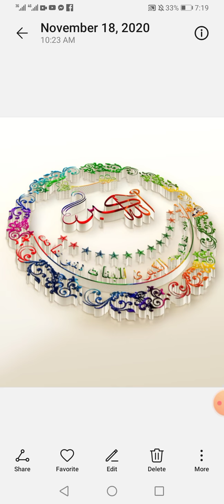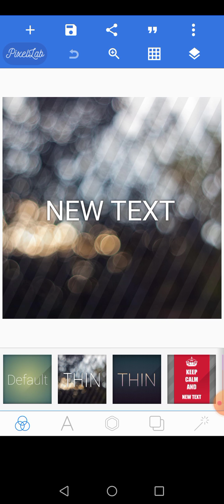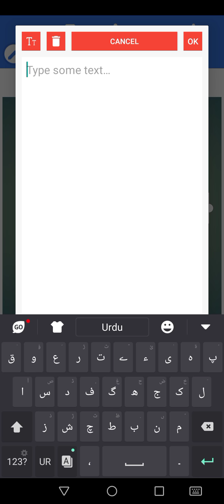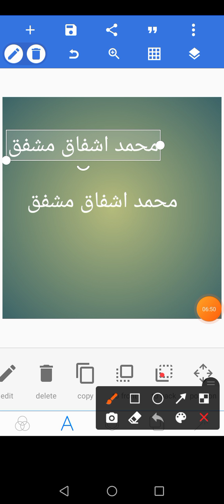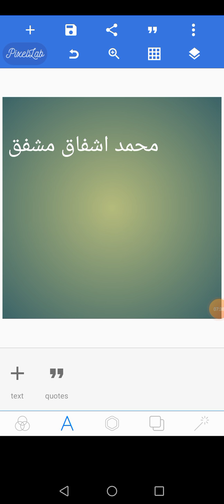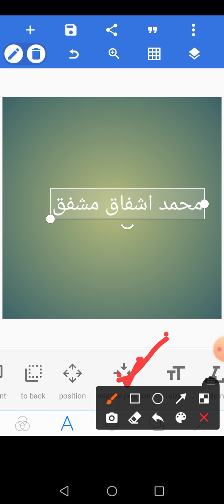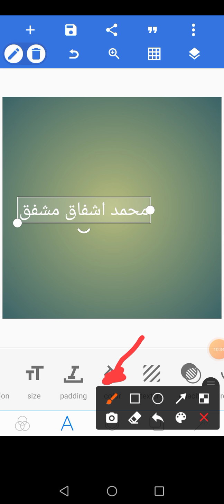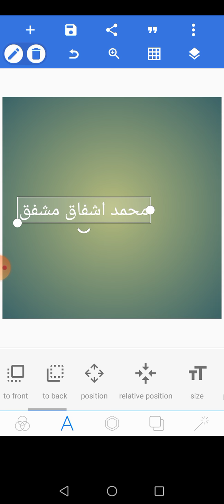Pixellab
پگزل لیب کے بنیادی آپشنز کے حوالے سے پوری تفصیل سے بتایا ویڈیو اینڈ تک دیکھیں تا کہ کچھ رہ نہ جائے اور آگے بھی مفید معلومات دیتا رہوں گا ڈیزائن کرنے کی کہ کیسے خوبصورت ڈیزائننگ کی جا سکتی ہے۔ ٹیلی گرام پر میرا گروپ جوائن کریں وہاں میں لنکس دیتا رہوں گا ایپس کے ان شاء الله ٹیلی گرام پر یہ سرچ کریں۔ سیکھیں اور جانیں ڈیزائن کرنا ۔تو گروپ آ جائے گا